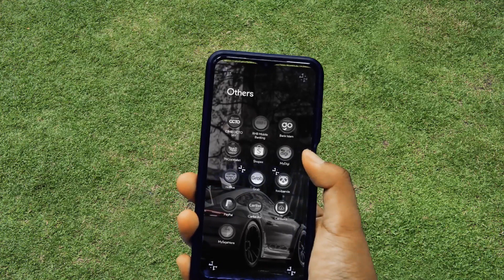DIGITAL COMPOSITING - Surprises | PROJECT 1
Assignment Purposes

MUHAMMAD RAHIMI BIN MOHD RIDUWAN